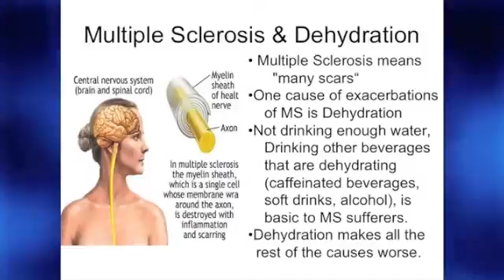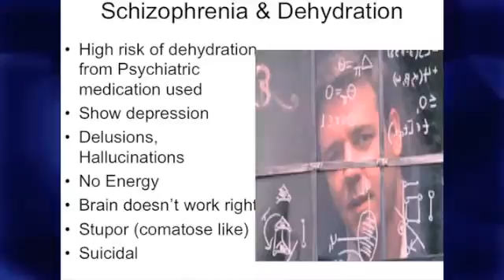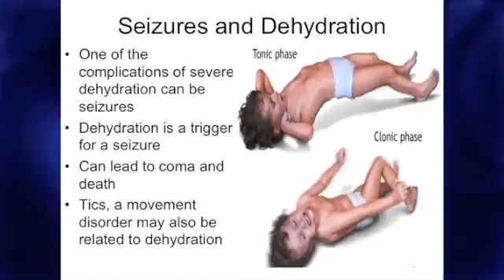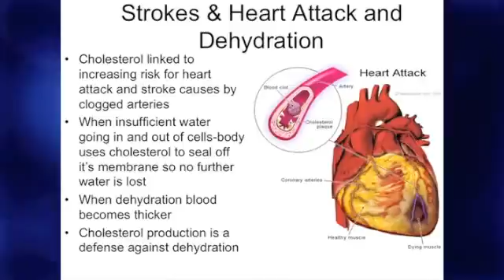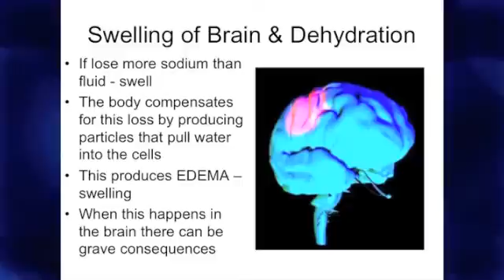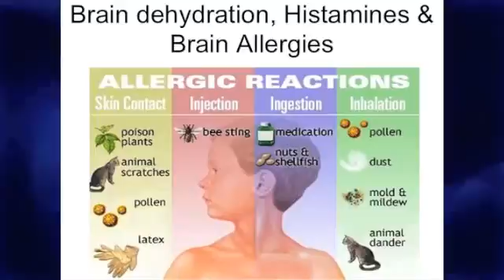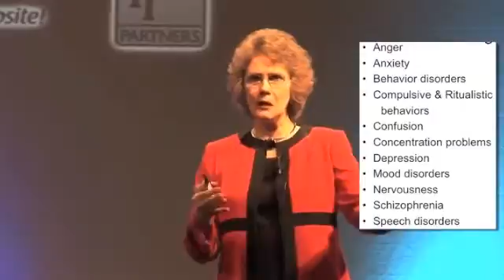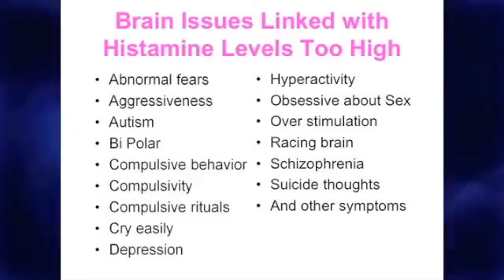Dr Allen... The brain on water part 5 [ )